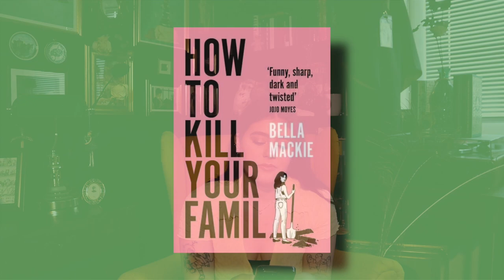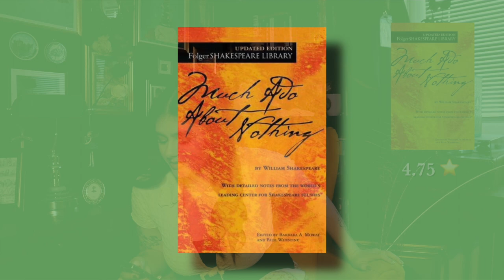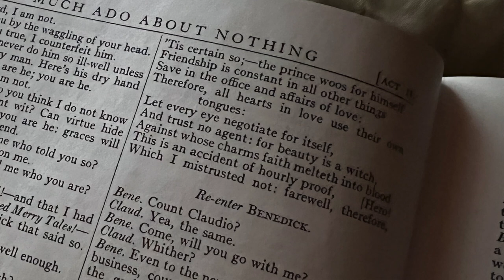What I read in July 🦋 *Shakespeare, Call me by your name & more* 🏛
Helloooooo
I’m finally telling you about the books I read in July ☺️ This was a good reading month. Not in quantity but in quality and I think that’s way more important.
Let me know what you read recently. I hope you like the video.
It’s been a sad couple of months. The current events in Europe are heartbreaking.
I hope that my content can be of comfort for you guys and you might be able to distract yourself for at least a couple of minutes.

I am sending lots of love to all the people affected by this terrible war.
Make sure to take care of yourself and your loved ones and share the message of peace.
Lots of love to everybody in this difficult time 🕊

If you have any resourceful, safe and accurate sources to donate, help or educate: please leave them down below 🕊
Mental health note:
If you are struggling: please talk to someone! a friend; a family member or a professional.
Mental health is so important and we sometimes underestimate its affect on us.
I hope you enjoy watching it.
If you did: like this video :3

my camera: Canon EOS M50
my editing program: Final Cut Pro X
Some information about me 💛
Name: Victoria
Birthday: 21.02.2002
Age: 20 🕰
What I am studying: Anglistik (English) at the LMU (2nd semester in summer 2022) 📚
Where I live: Germany, Bavarian Countryside (moved in 2020 from North Rhine-Westfalia) 🌿
What I am passionate about: books,art, acting, music, theatre, poetry, animals, nature, literature,english etc. 🎨
Other stuff: been vegan for over 5 years, I am a feminist, I have 5 dogs ... 🌱